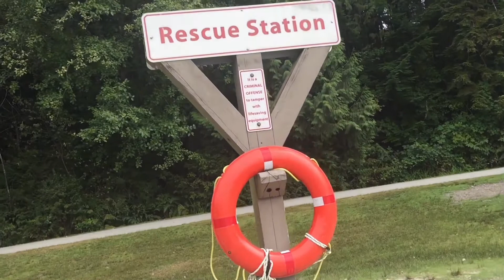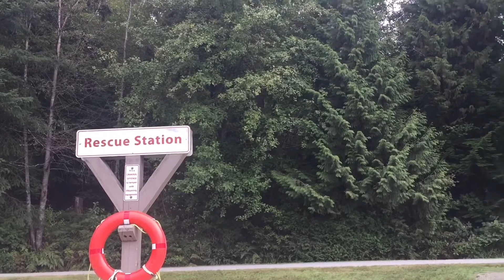SASAMAT LAKE | PORT MOODY, BRITISH COLUMBIA | Vlog #17